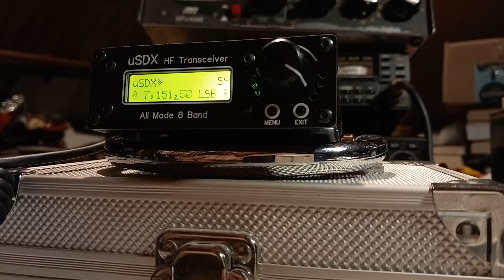Cheap Chinese uSDX 8 bander 4W into Belgium.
Cheap Chinese uSDX 4W and a longwire. Kent SE England to Belgium not exactly DX, but fun until the QSB and his QRM at my signal level beat us.
I tend to talk too long. :-)